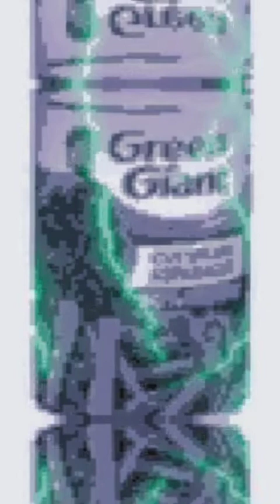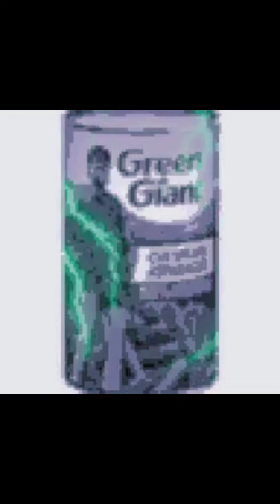Test #2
Peak point of humanity
dark souls ultimatum
green giant appoggiatura